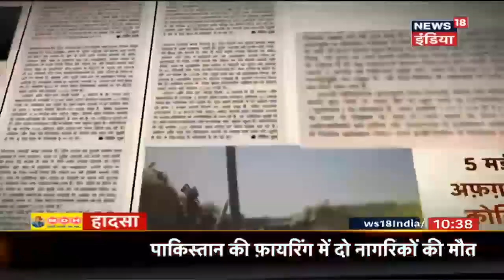Hadsa | Afghanistan में Taliban पर हमला | Target Taliban | News18 India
HADSA: जब बात आतंक की हो तो बात ज़ेहन में सबसे पहले आती है उस इलाक़े की जो आतंकियों की सबसे मंद-पसंद जगह है नाम है Afghanistan इसी महफ़ूज़ ठिकाने में आसानी से सांस ले रहा हैं Taliban लेकिन दो रोज़ पहले अचानक उसकी सांसो की रफ़्तार बढ़ गई क्योंकि आसमान से अमेरिकी जहाजों से मौत बरसने लगी. देखें यह विडियो.